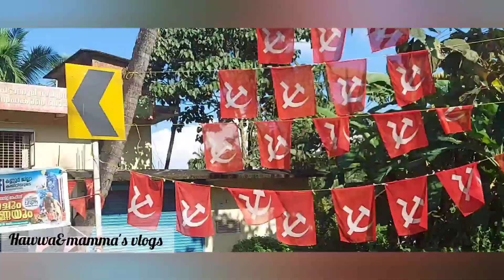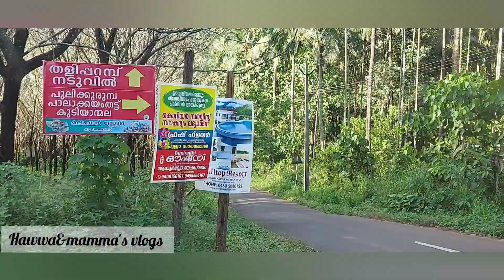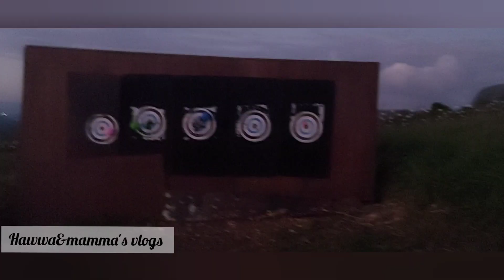പാലക്കായംതട്ടിലേക് ഒരു യാത്ര/ paalakkayamthattu/ beautiful view point/ lightshow/ sunset view